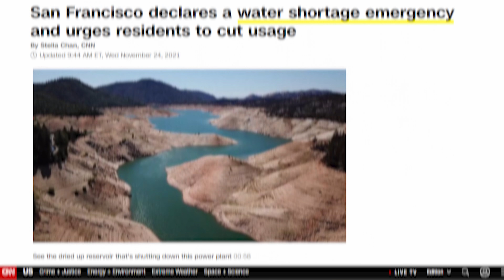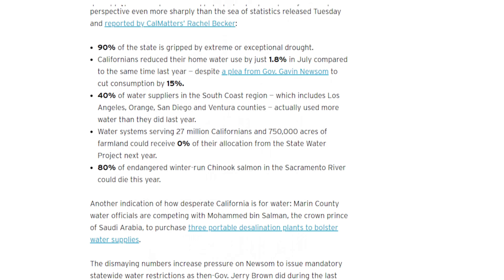Why California is Running Out of Water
California is running out of water. With a population of over 30 million people, this is a huge problem. In my video, I explain why California is experiencing such a water crisis, and explain how their aging water distribution system may be playing a role in this catastrophe. Hopefully you enjoy the video.

California had the biggest population in the United States, with close to 40 Million Residents. Having so many residents means that the water supply system need to be handle a large amount of people, but that's not the case in this situation. California will need to resolve their water crisis to continue growing their population in years to come.